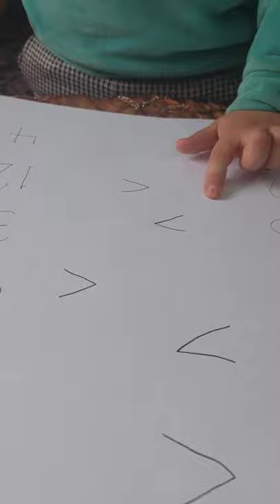Reema_International_School 🎉🎉more & less 🎉🎉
🎉🎉more & less 🎉🎉
KG3A
❤️T.Hagar